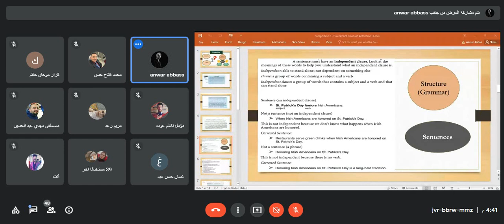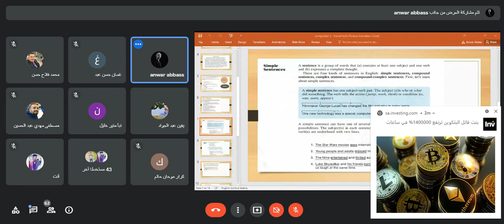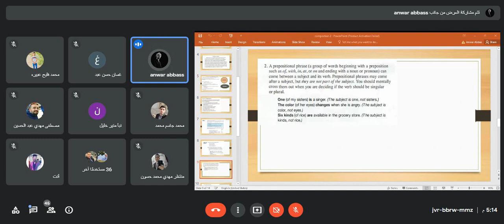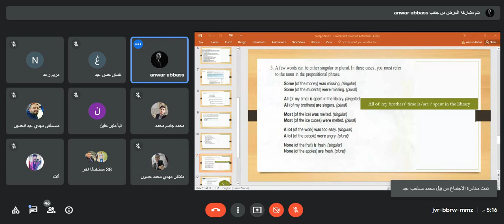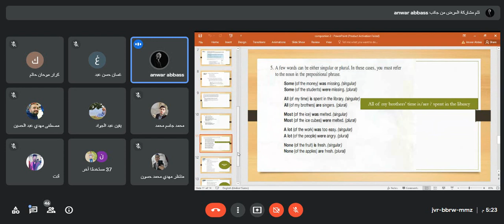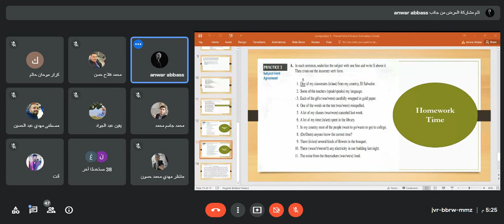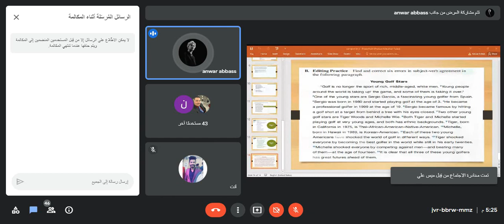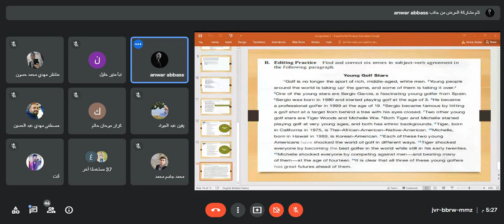انشاء - انواع الجمل